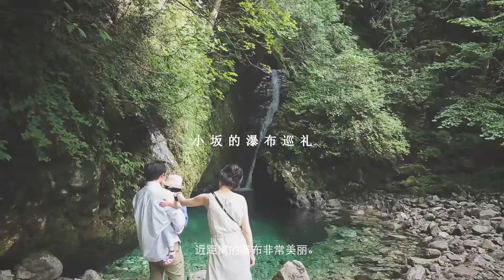飛騨国 下呂の旅 夏30（簡体）05